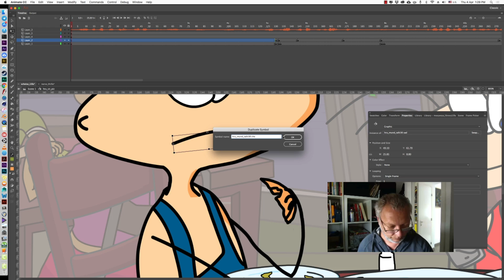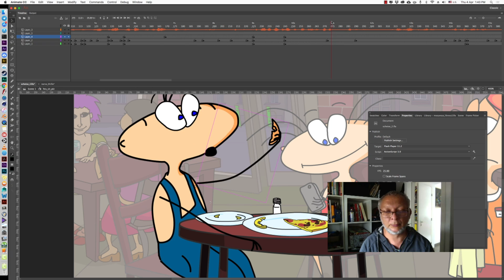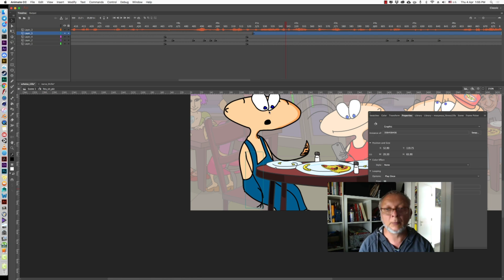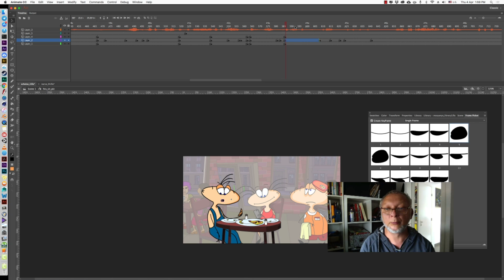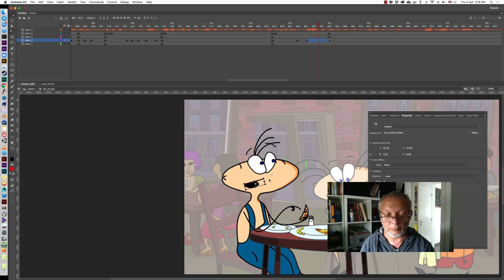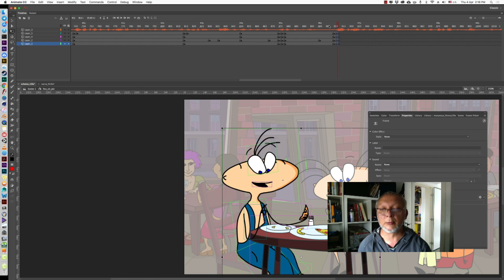В процессе. Работа над мультом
Этот ролик я делал для одного молодого фаната
моего сериала, который тоже очень хотел стать аниматором, чтобы показать ему что дело это -тягомотное и занудное. Чтоб не строил себе фантазий. Тут в ускоренном темпе 3 часа работы за которые я сделал только несколько секунд анимации (довольно простенкой) одного персонажа. Такая вот работка.